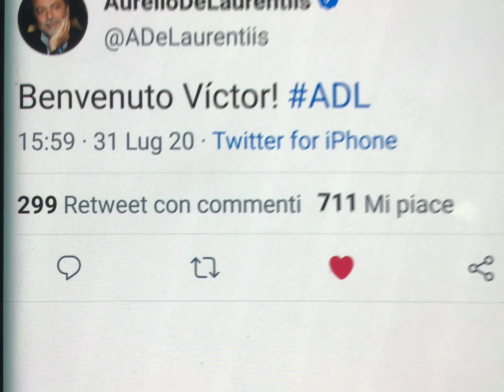UFFICIALE! OSIMHEM AL NAPOLI! 50+10 DI BONUS! GRANDE COLPO!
IL VOSTRO CAPITAN NAPOLI LO AVEVA ANTICIPATO NEL VIDEO DEL 14 LUGLIO ! CLAMOROSO COLPACCIO OSIMHEM AL NAPOLI!!